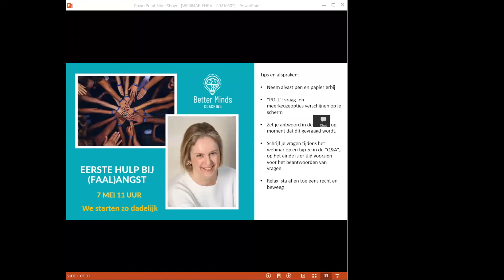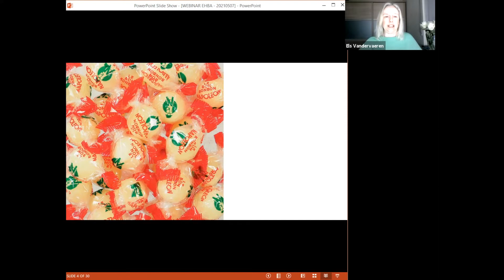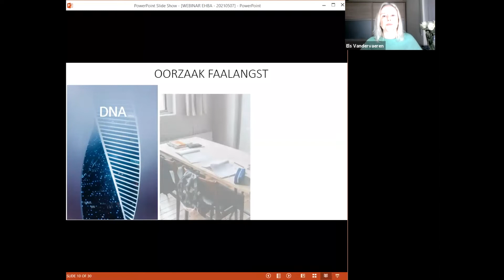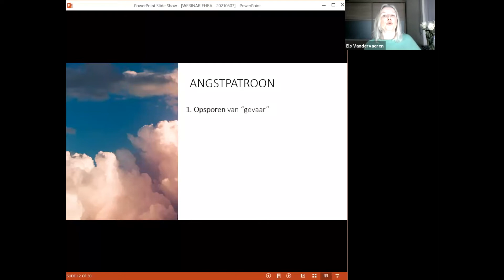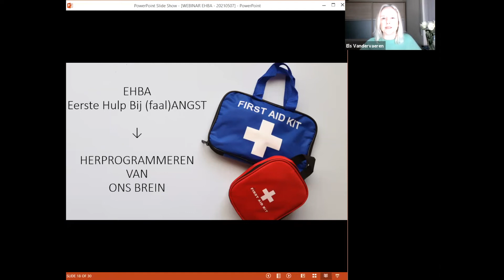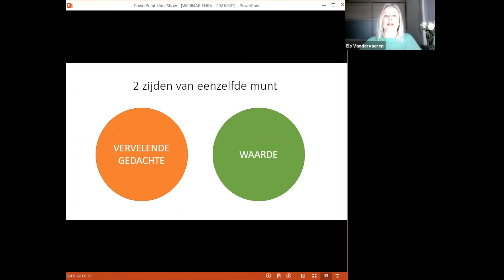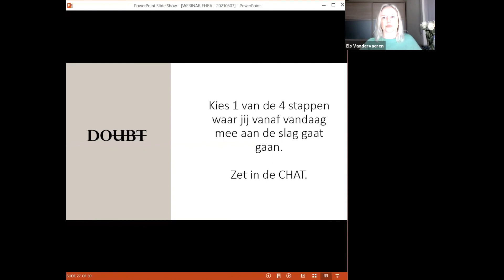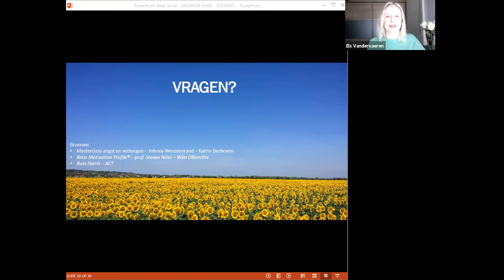Webinar: Eerste Hulp Bij (faal)Angst - Better Minds Coaching